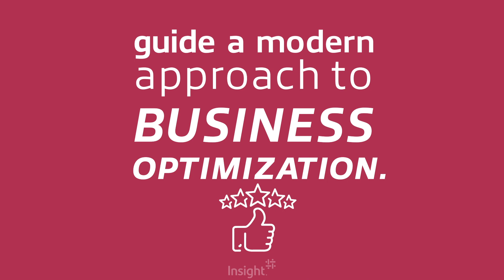Tech Glossary | Business Optimization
Business optimization is the process of improving the efficiency, productivity and performance of an organization. This can apply both to internal operations and external products. Big data and connective technology can be used to influence new approaches that drive business optimization — allowing businesses to achieve more.

Smarter analysis through improved data modeling, machine learning and artificial intelligence is helping businesses identify best-fit digital tools and innovative approaches that drive optimization.